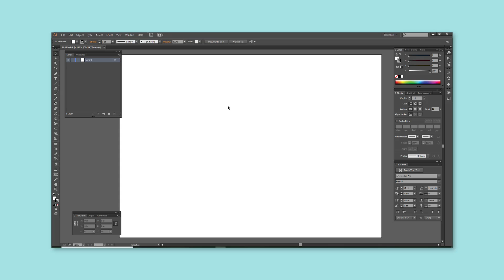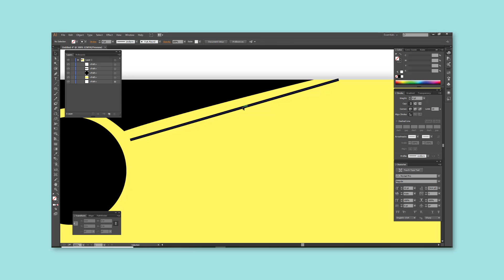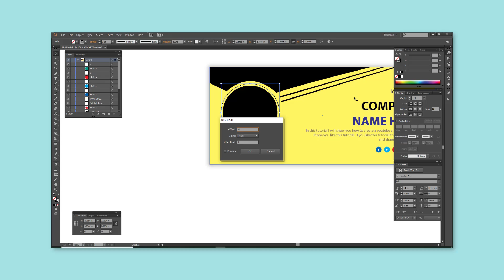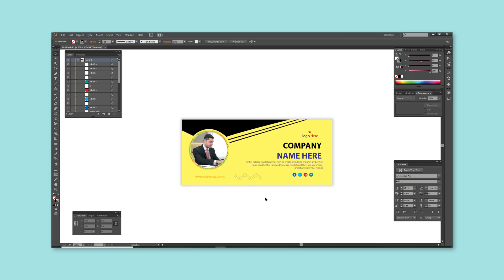Get Free PSD Mock File of Banner 2022 | F HOQUE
Hello Friends,
In this video you will get a free psd mock file of Banner so that you can change as you like. Friends some of us we want ready template to create Banner so that easily we can make change as we like. Friends here I have shown how I created mock files of Banner and also I have given the link of mock file by protecting password where to get password you need to watch the video because I have written the password somewhere in the video.

From
F HOQUE.